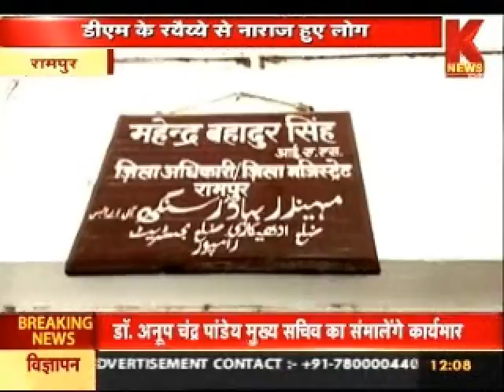डीएम के रवैय्ये से नाराज हुए लोग। KNEWS